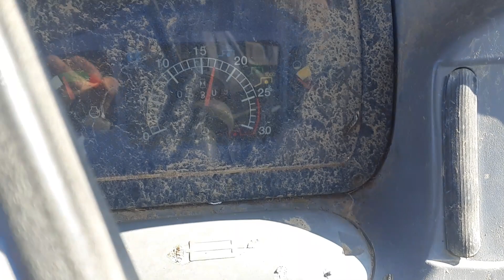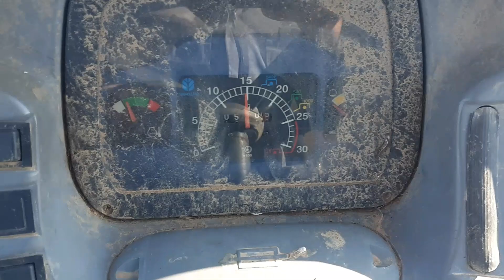New holland td 65 s performans testi